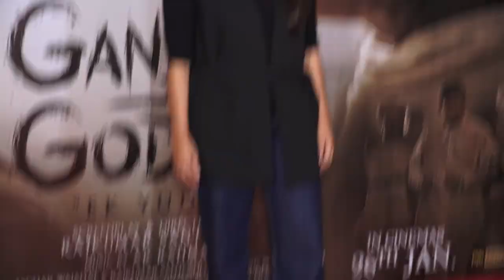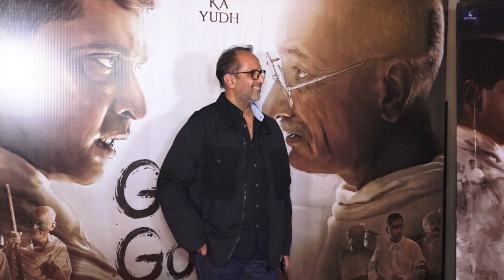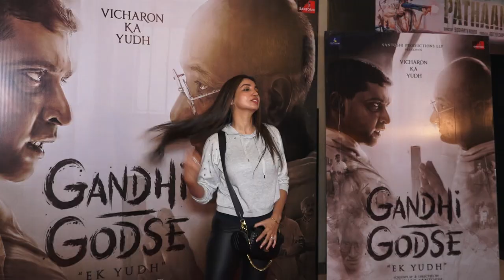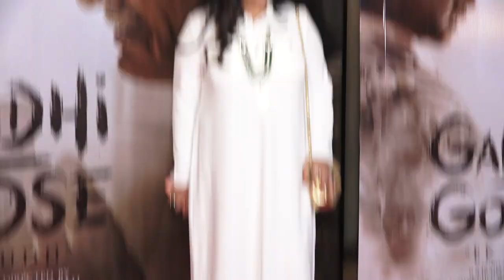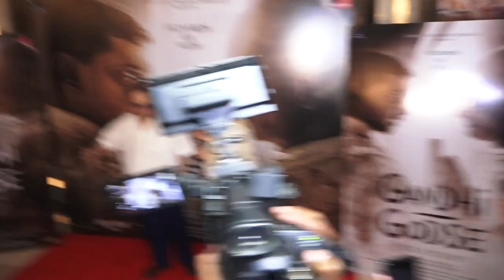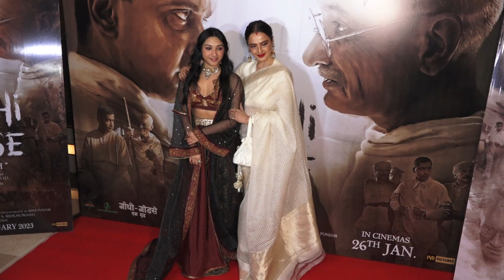REKHA JI,ANAND L RAI,POONAM DHILON,MAHIMA CHAUDHRY & ETC ATTEND SPECIAL SCREENING OF GANDHI GODSE EK